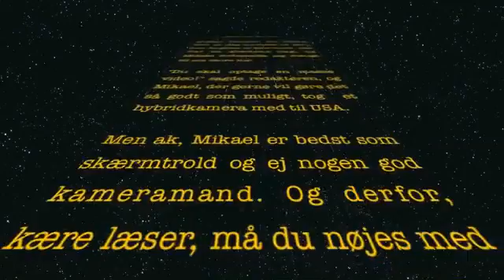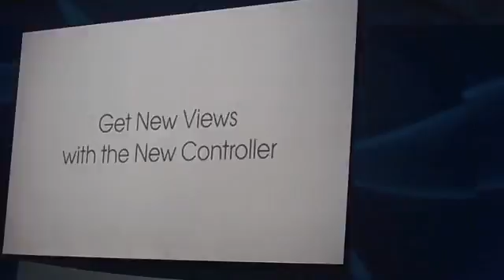Indtryk fra E3 2011